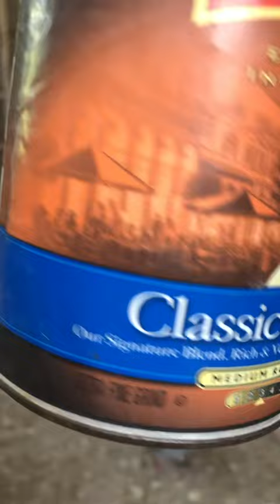Feeding Our Celibate Hens Maybe less than you think!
This video will show you how much we feed our celibate hens daily.  They have been racing to the top weekly winning the 400 mile combine last race.  Please see 'Feeding Our Celibate Hens' Part 2 for measurement in Grams, Ounces and Volume.